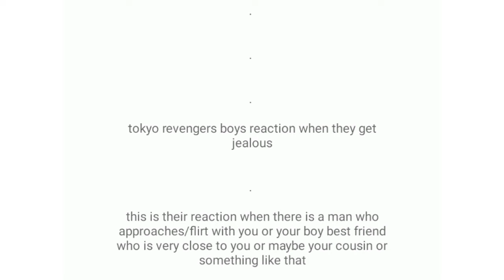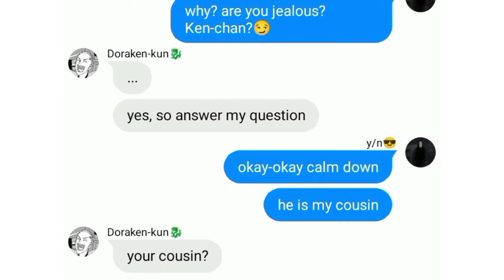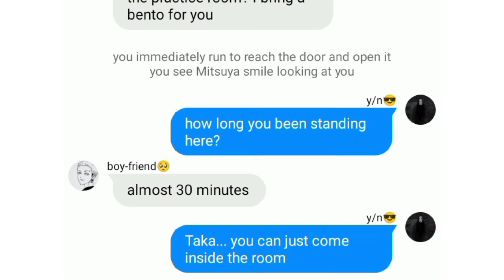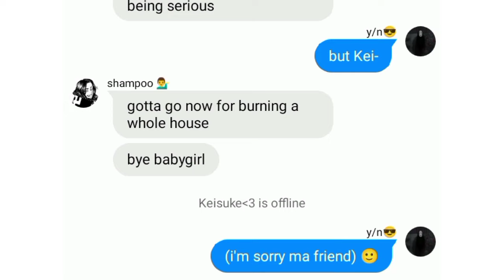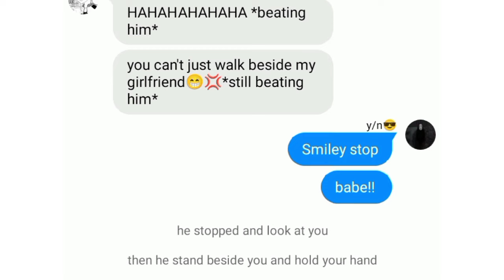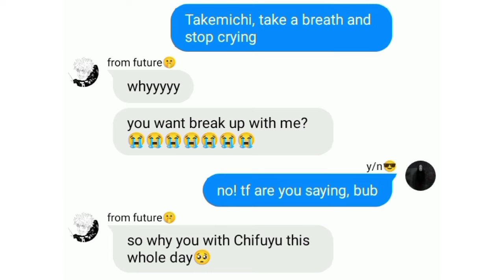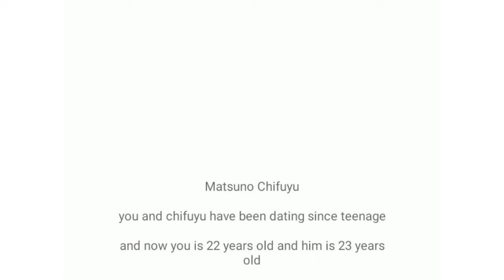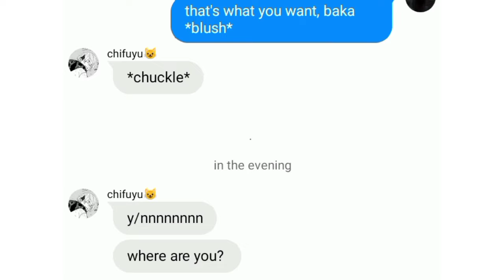[Tokyo Revengers Boys] x y/n | Reaction when they jealous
Forgive me sweetheart